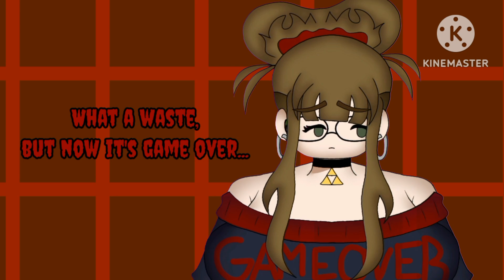GAME OVER || Animation Meme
How many video game references can you find?🤔
I'll give you a hint! there's more than 4 of them!

1. you can use the hashtag haymaefanart07
or